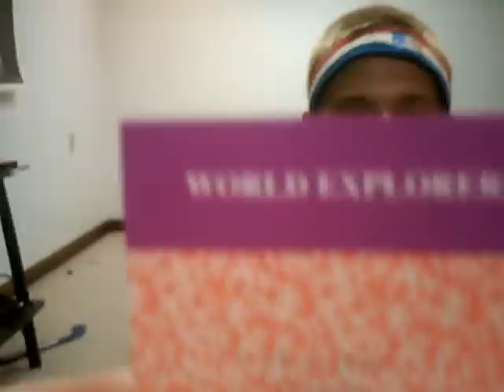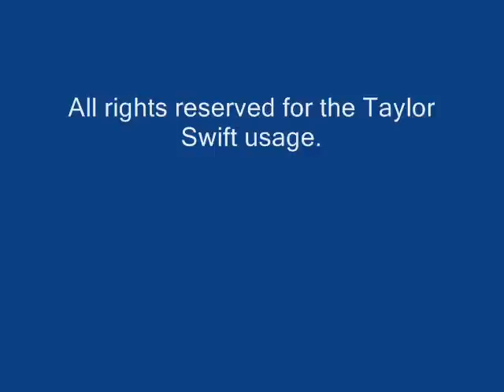gidiot 3.5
justa filler